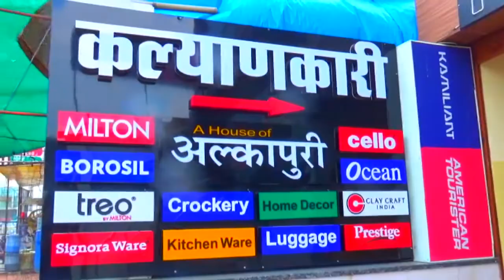विधायक शंकरसिंह रावत ने मनाया पीएम मोदी का जन्मदिन